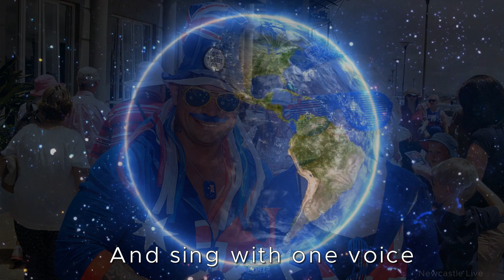Australia Day 2023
Australia Day falls on 26 January each year.
It is a national holiday with events held throughout the country.
It is also a time to reflect on unfinished business with the first peoples, what Australia has become, and what built it.

Audio:
"I am Australian" (re-recorded version)
Bruce Woodley & Claire Woodley